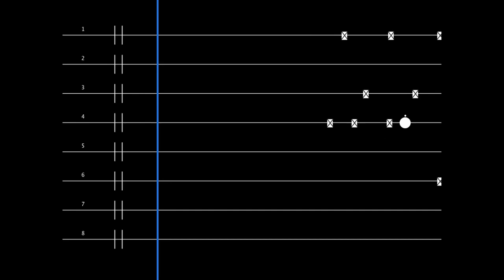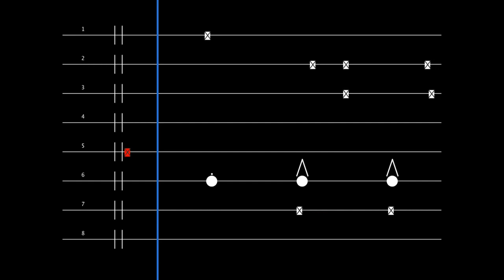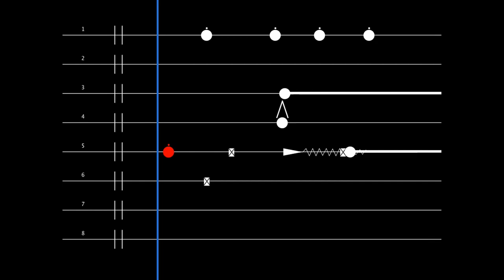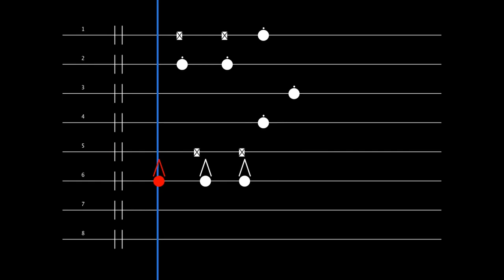Guðmundur Steinn Gunnarsson Oktett No1 [Score Video w. audio]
Number one of the 8 octets or oktetts. Full title is 8 Light pieces for Pauline Oliveros. It is for open instrumentation, 4 or more instruments. Instruments not played by people are played by the computer. There can also be more than one player in a line, having more than 8 performers playing this octet.